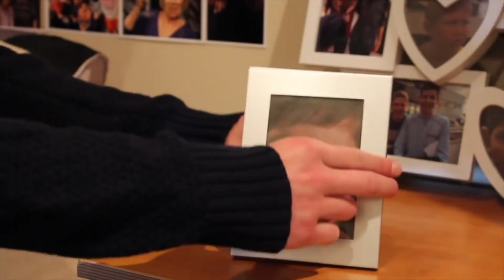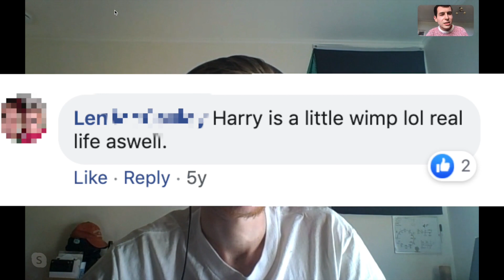The History of Harry Warner (w/ Harry Warner)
This week I Skyped Reid Walker who plays Harry Warner, and we talked about the iconic, legendary character!